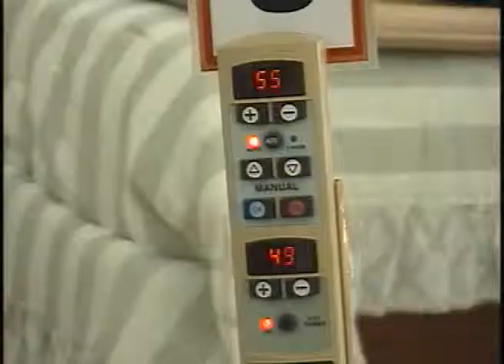isabel gutierrez centros de nutricion y terapias no regulados por cofepris